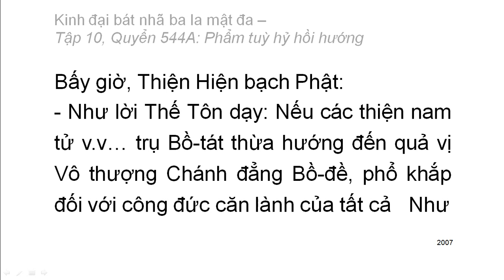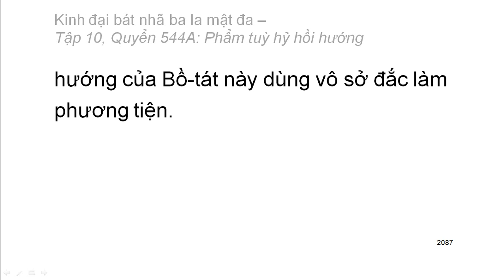Quyển .../600: Kinh đại bát nhã ba la mật đa (tiếp)